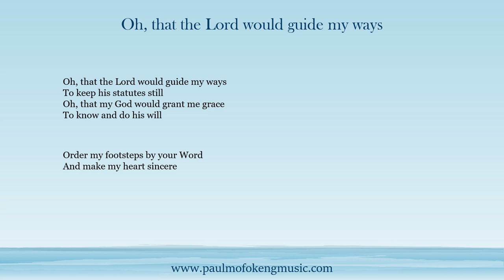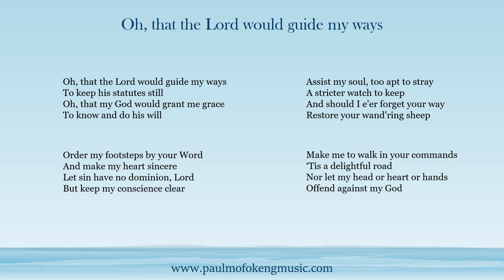O that the Lord will guide my ways - Paul Mofokeng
O that the Lord would guide my ways hymn.
(Sepedi Lutheran hymn 157 Ke a lla ke le bothateng)